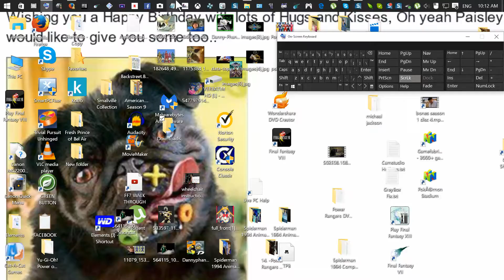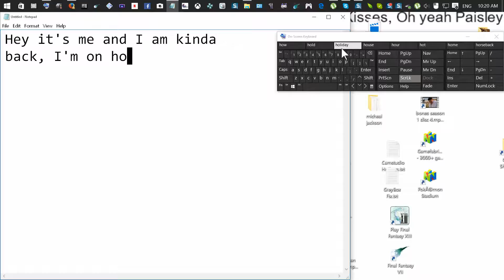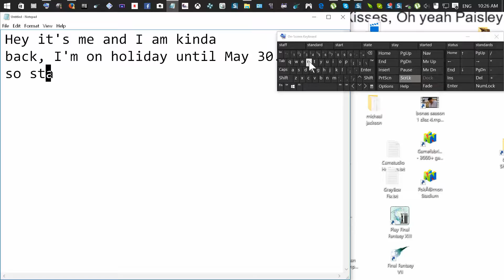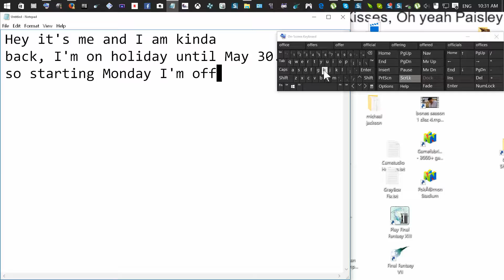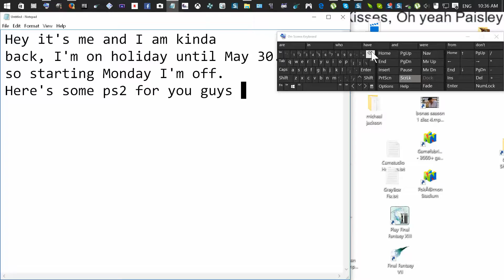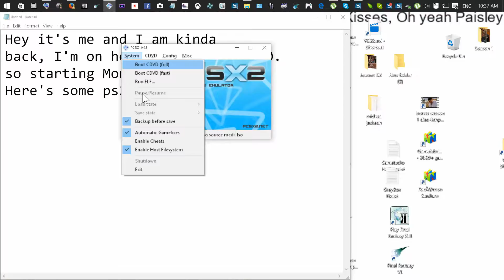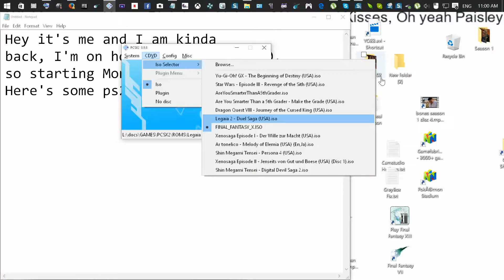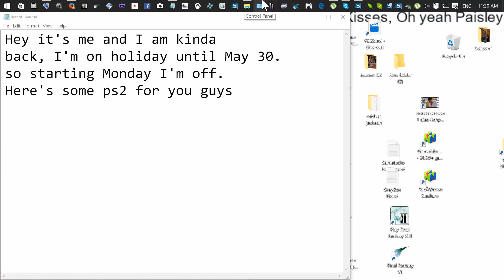ngat3ts: ffx on console classix ps2 pt.5+lol2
ffx on console classix ps2. I'm Nick Galka aka ngat3ts.